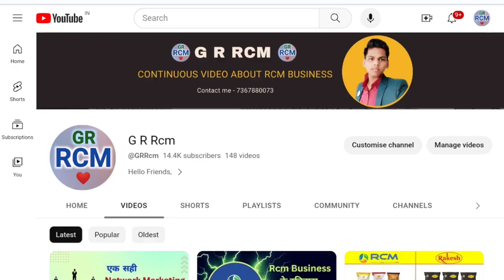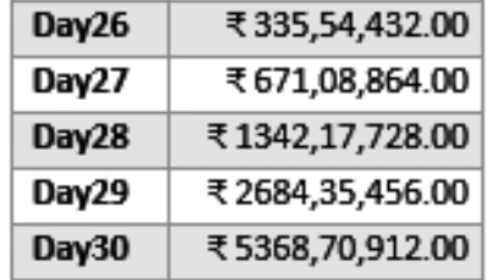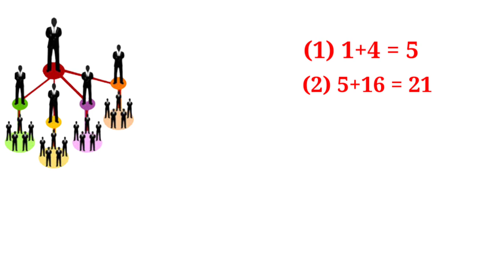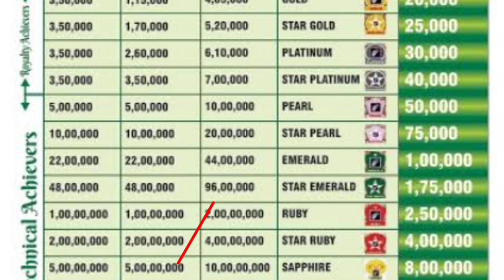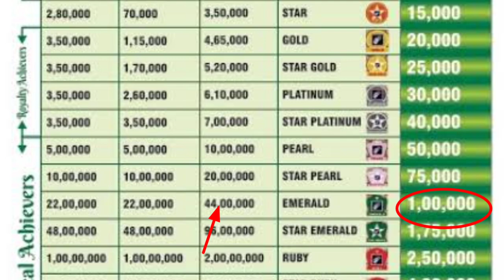केवल 6 Months में 1 Lakh + Income 0 Investment पर 🤑🤑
6 Months में 1 Lakh + Income 0 Investment पर 🤑🤑 By G R Rcm

VIDEO TOPIC :--
Rcm income plan
Rcm new income plan
rcm me paisa kaise aata hai
rcm business
rcm business plan
rcm mai paisa kaise aata hai
rcm business se paisa kaise aata hai
rcm business kaise kare
rcm me kaise paisa aata hai
rcm business mai joining kaise kare
dono leg par kitni business main kitna paisa aata hai
rcm business plan part 2 money calculation
rcm paisa kaise aata hai
rcm business video
rcm se paisa kaise kamaye
100000 kama sakte hain kaise rcm business
rcm business
rcm plan
rcm business plan malayalam
rcm business marketing plan video
business plan
plan of rcm business
plan business
rcm business plan hindi
rcm business full plan
rcm business tamil plan
rcm business plan malayalm
easy plan of rcm business
rcm business simple plan
amazing business plan
rcm new business plan 2023
business plan malayalm
rcm business new plan kya hai
rcm business me paise kaise aata hai
rcm business se paise kaise aata hai
rcm se kaise paisa kamaye
online paise kaise kamaye 2023
rcm paisa kaise deta hai
rcm se kaise kamaye
rcm mein paisa kaise kamaya jata hai
rcm kaise paisa deta hai
rcm mein paisa kaise aata hai
rcm business plan
rcm plan
rcm income plan
rcm income
rcm income slab
rcm business income
rcm income calculation
rcm income plan in hindi
imcome plan
rcm income plan in hindi 2023
rcm plan in hindi
highest income plan in mlm
rcm business plan 2023
rcm marketing plan in hindi
rcm royalty income
rcm ka plan
rcm business new plan
rcm income proof
rcm marketing plan 2023
income